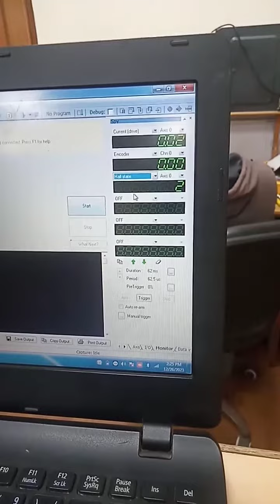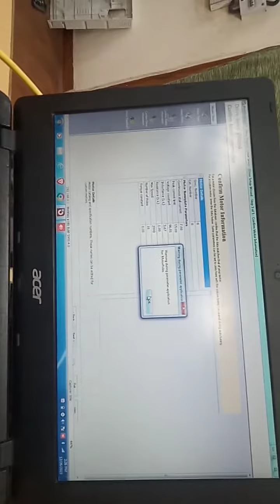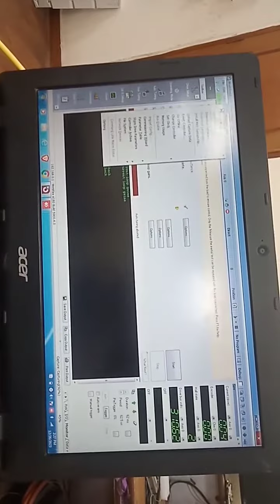MotiFlex E180 Servo Drive / MFE180-04AN part-1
MotiFlex E180 Servo Drive / MFE180-04AN